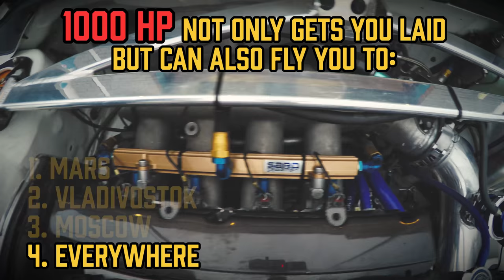1000 HP Time Attack EVO || Black Mamba || by Boosted Boris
Hello carmrades!

On 6th of September 2015 I participated with the Euro Time Attack Challenge One of the contestors was this Black Mamba 1000 hp EVO.

The specs are:

Engine spec : (by Nicks Garage Ltd )

Evo 8 oem block 1998cc
Pistons Wiseco HD
Rods K1
crank K1 88 mm
Tomei cams and pulleys
Hks intake
Custom ex manifold
Turbo Garrett
External gate turbosmart
pipe connections vibrant
Arp bolts
Spark plugs NGK

Drivetrain

Drenth 5 speed sequential gearbox
The Drive shaft shop all shafts
Ats rear lsd diff
Ats front lsd
upgraded acd unit
Clutch Twin full carbon

Suspension set up by Stevan John glover

Ohlins suspension
Dunlop tires
Race fab control arms and subframes
White line anti roll bars
Ap racing  6 piston mono block front 356mm
Ap racing 4 piston rear 320mm

Interior

Roll cage custom cage
Pedal box by ap racing
Dash motec c125
Seat cobra
Seat belt takata
Fire protection sparco

Body work
Carbon Cy
All intercooler and exhaust fab done by Marios Kofteros

Ecu

Motec m800 tuning done by JP Motis
Cdi motec
Pdm motec
Injectors 2000cc Bosch
Pumps 3x Bosch 044

Performance

980 BHP 900 Nm torque @ 1120 kg

Also, me and Black Mamba are going to attend the first round of the Dutch Time Attack Championship on 2nd and 3rd of April 2016 on the track of Zandvoort, so if you have the possibility, make sure to come and say hi or even race yourself: there are also classes that are meant for beginners with near-stock cars!

and